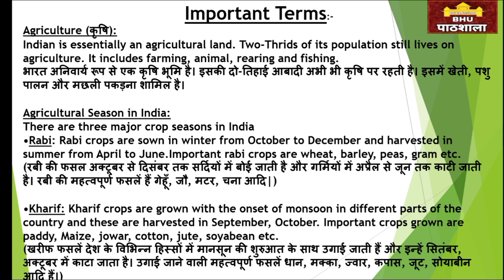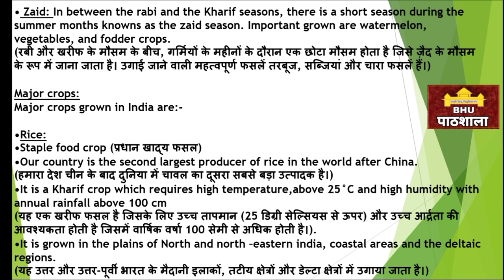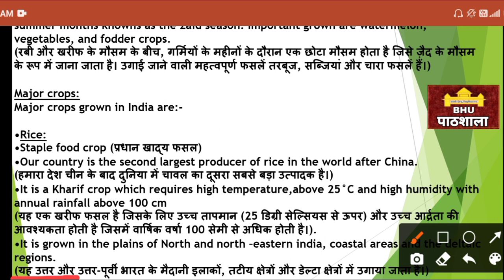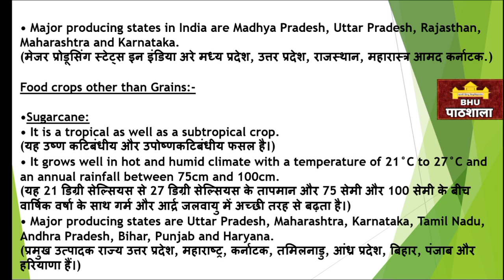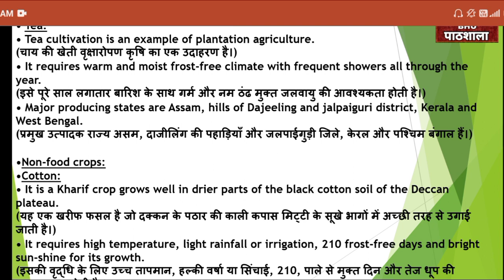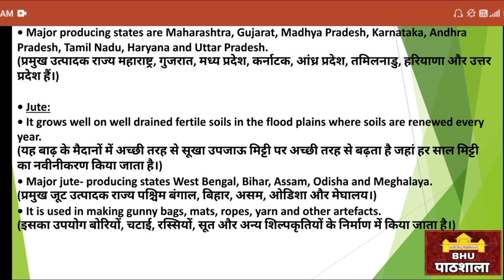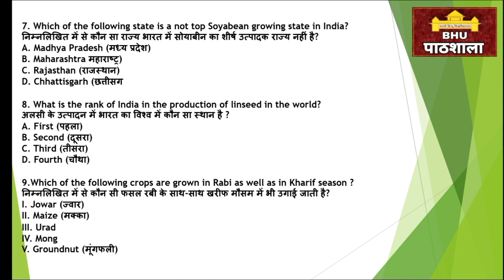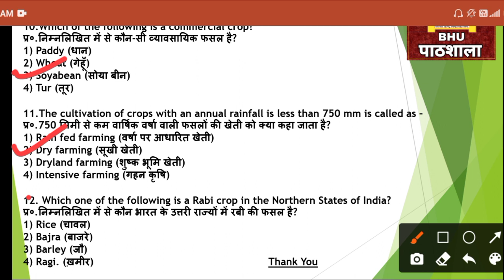BHU Entrance 2021 | Geography | Major Crops & It's Production | BA/LLB/BALLB | By Nandini